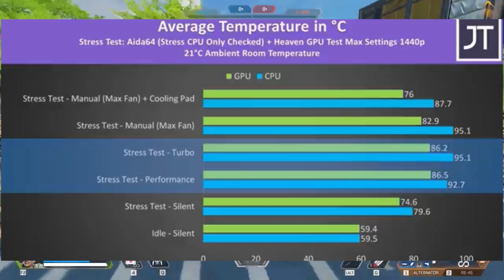EN KÖTÜ LAPTOPLAR-Bana göre Alınamayacak laptop modelleri 2022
Size bu videomda BANA göre alınamayacak laptop modellerini gösterdim.Buradaki tüm laptoplar bana göre alınamayacak laptop modelleridir BANA GÖRE.
Lütfen koyunluk edip diğer markalarında bunlardan kötü laptopları var niye eleştirmedin cart curt demeyin bu liste kendi çapımda verilere dayandırarak anlattığım alınamayacak laptop videosudur, o yüzden değerli zamanımı daha demin üste yazdığım şeyleri sorarak harcamayın ki bende değerli zamanımı sizlere kaliteli videolar çıkarmak için harcayabileyim. Her neyse biraz sert konuştum iyi seyirler dilerim.